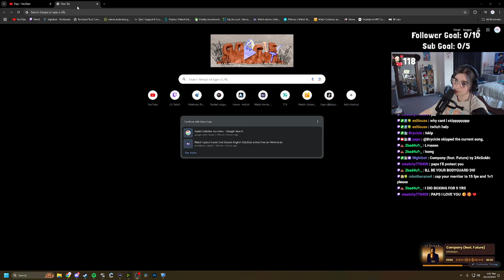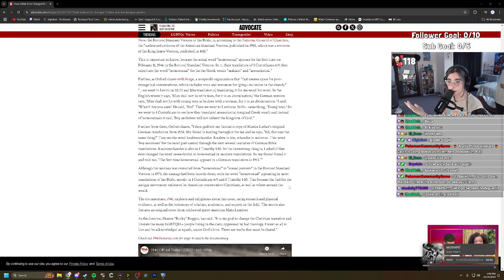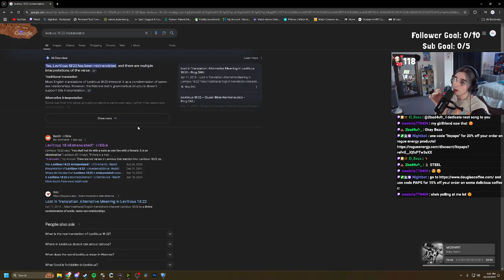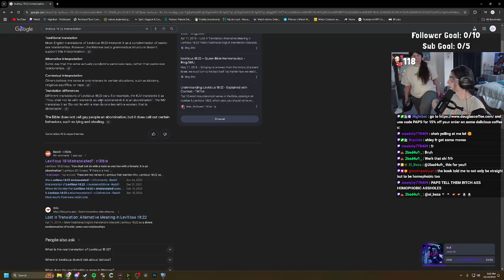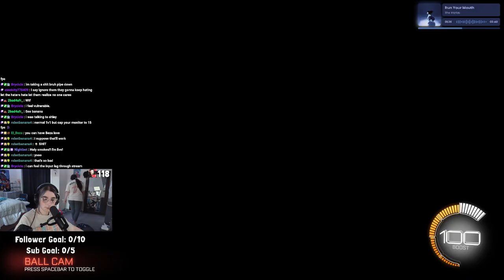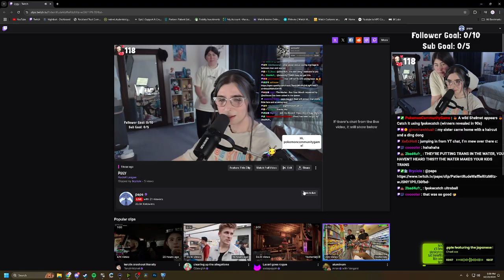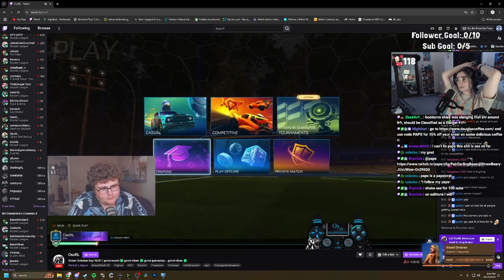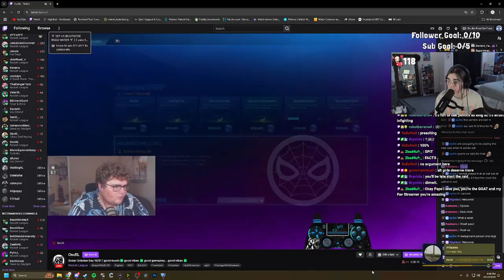👻🎃SPOOKTOBER👻🎃 | short stream, going to drive in later!! | October 19th 2024